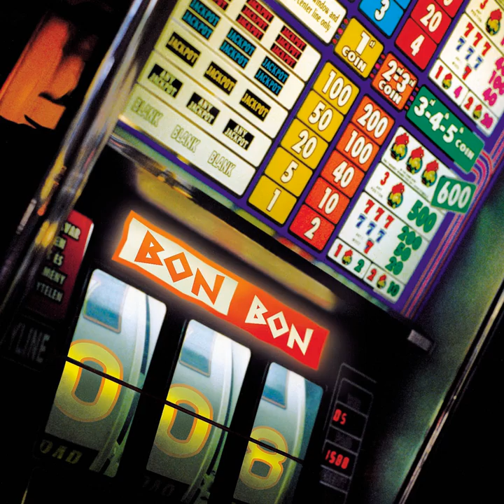Jól vagyok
Jól vagyok · Bon-Bon

Bon Bon- 008

Composer  Lyricist: Bon-Bon
Composer  Lyricist: Tamas Torok